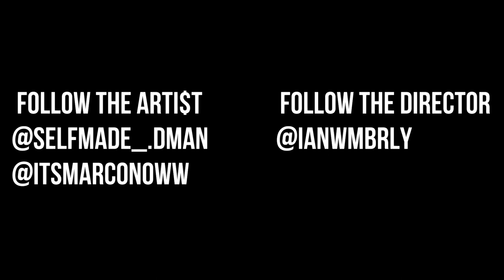Dman1k & PurpSmoke - "Self Made" (Official Video)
New Playlist Add Purp Smoke One Shot Shot out One Shot Young Boy Never Broke Again One Shot New Artist Wshh New music New video